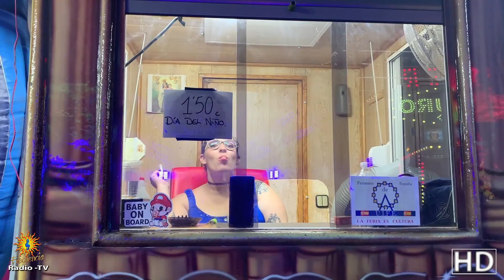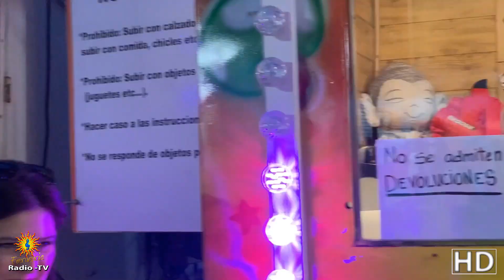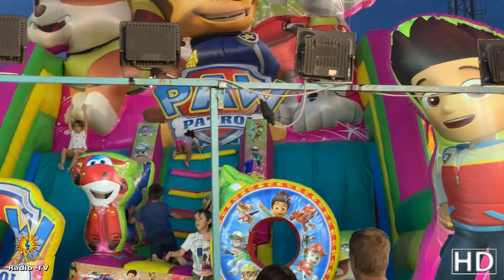Recinto ferial día del niño y inauguración de las casetas de las peñas de Ávila 2022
Radio Frecuencia Ávila TV. Dirige  y presenta Arturo Lozano. Recinto ferial día del niño y inauguración de las casetas de las peñas de Ávila 2022